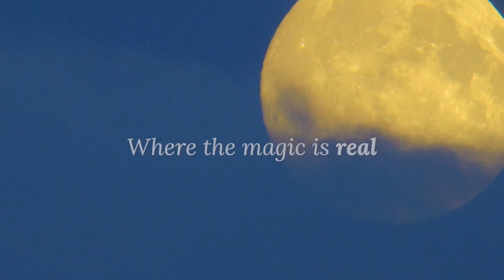CRUISE NEWS! LET'S TALK ABOUT CRUISING TO ALASKA | PRINCESS CELEBRITY HOLLAND AMERICA NORWEGIAN RCL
VIDEO CHAPTERS
0:00 Welcome to Today's Video
1:00 Let's Talk about Cruising to Alaska
4:14 Princess to Alaska / Celebrity to Alaska
9:13 What Do You Want To Do When You Go To Alaska?

🔌 Our website page with Amazon links for items we highly recommend